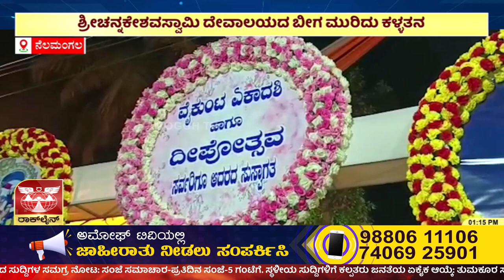ನೆಲಮಂಗಲ ತಾಲೂಕಿನ ಶ್ರೀಚನ್ನಕೇಶವಸ್ವಾಮಿ ದೇವಾಲಯದಲ್ಲಿ ನಡೆದಿರುವ ಕಳ್ಳತನ